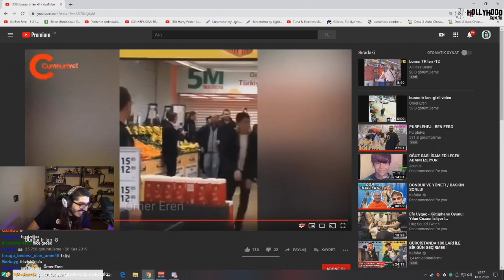Kendine Müzisyen - Burası Tr Lan 8 İzliyor